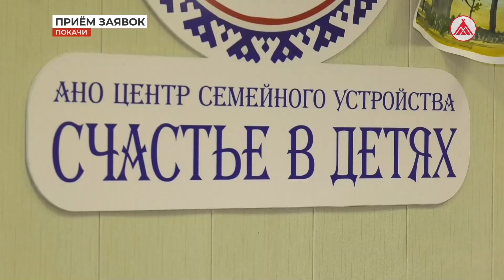Проекты - в жизнь, мечты - в реальность! Есть идея?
Продолжается приём заявок на конкурс социальных и культурных проектов ЛУКОЙЛа